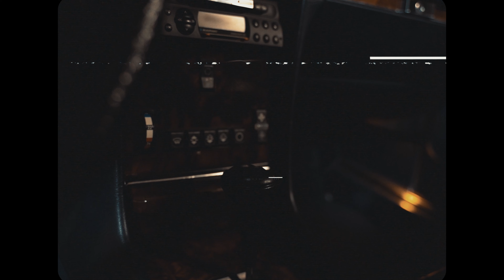TIMOTOV - PÉNOMBRE (CLIP OFFICIEL)